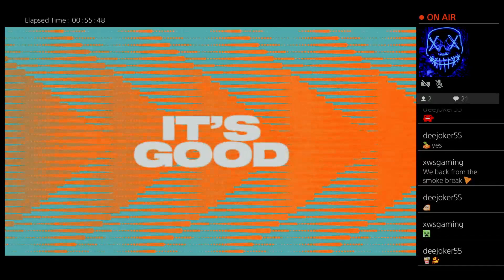M23 Patriots Rebuild S1E2: Preseason over! Dolphins vs me! OLD FRANCHISE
Definitely happy with what I've seen from my team so far, think I need to tweak my depth chart a bit before the next game though. As always, fans always welcome to join and talk some talk!